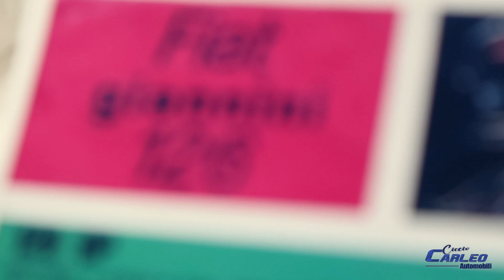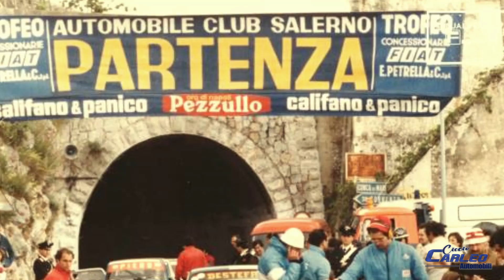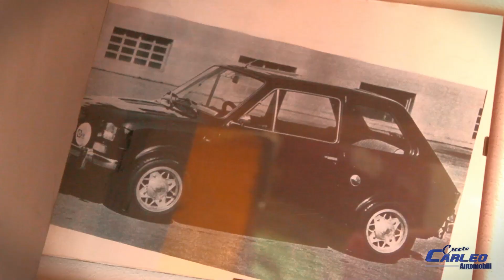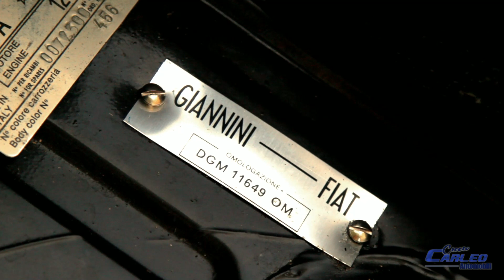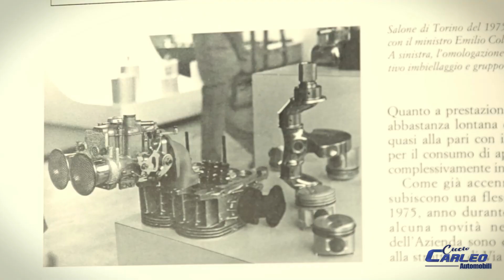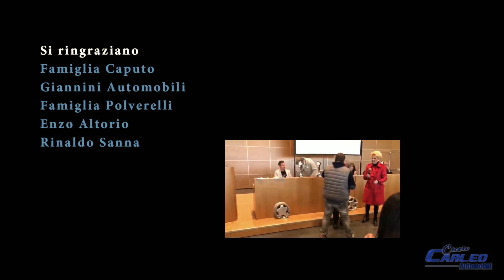La Storia della 126 GIANNINI di Mario Caputo (SUBS) - Ciccio Carleo Automobili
Il giovane collezionista ci racconta come ha trovato la sua Fiat Giannini 126 GPA 800cc del 1974. Dall’amore a prima vista all'innamoramento completo. Arrivando a partecipare al Centenario Giannini sulla pista dell'autodromo di Vallelunga, a Roma. Per finire con il ricevere il premio di "Auto più rara" all'evento stesso.
Una delle piccole e scoppiettanti bicilindriche italiane più speciali e desiderate dalla nostra comunità di appassionati, ritorna sul Canale portando nuove curiosità ed aneddoti!

(E non senza la sorellina 126 GP 590!)

QUINTO EPISODIO del Documentario "I Racconti di Mario Caputo"

Una produzione di Ciccio Carleo
Regia e montaggio di Ciccio Carleo
Riprese di Vincenzo Diletto, Damiano Ragozzino, Antonio Baldassarre e Ciccio Carleo